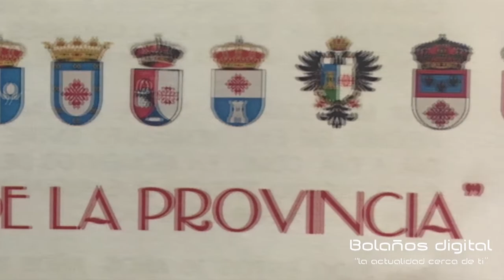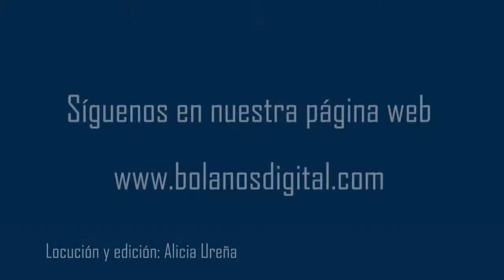30 ANIVERSARIO MANCOMUNIDAD CAMPO DE CALATRAVA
La Mancomunidad de Municipios del Campo de Calatrava, que engloba a un total de 14 municipios de la provincia de Ciudad Real, celebró el pasado lunes en el Hospital de San Juan de Almagro, el trigésimo aniversario de esta corporación, fundada en el año 1987, con el objetivo de mejorar los servicios y la vida de los vecinos de esta comarca que se encuentra “en el corazón de la provincia”.